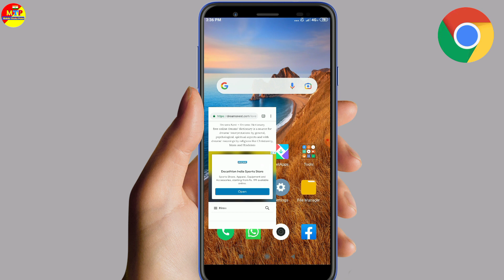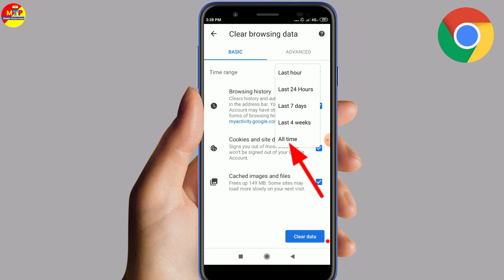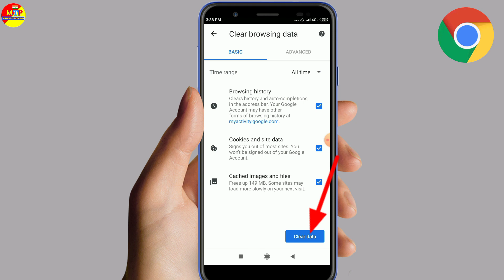Chrome browser history delete kaise kare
your queries 👇
chrome me history kaise delete kare
chrome browser ki history kaise delete kare chrome history delete select all
chrome history kaise delete karen
how to delete google chrome history in hindi
chrome browser ki search history kaise delete kare
how to delete chrome history